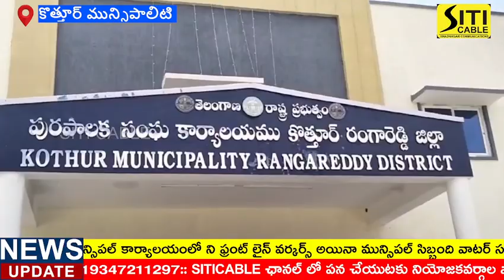కొత్తూరు మున్సిపల్ కార్యాలయంలో మున్సిపల్ సిబ్బందికి ఉచిత హెల్త్ క్యాంప్.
స్వచ్ఛతా హి సేవ కార్యక్రమం సెప్టెంబర్ 17వ తేదీ నుండి అక్టోబర్ 2వ తేదీ వరకు ప్రతిష్టాత్మకంగా కేంద్ర రాష్ట్ర ప్రభుత్వాలు ప్రవేశపెట్టాయి. అందులో భాగంగా ఈరోజు కొత్తూరు మున్సిపల్ కార్యాలయంలో ని ఫ్రంట్ లైన్ వర్కర్స్ అయినా మున్సిపల్ సిబ్బంది వాటర్ సప్లై, ఎలక్ట్రిసిటీ ,శానిటేషన్ సిబ్బందికి ఈరోజు మున్సిపల్ చైర్మన్ బాతుక లావణ్య దేవేందర్ యాదవ్ ఆధ్వర్యంలో కొత్తూరు మున్సిపల్ మెడికల్ ఆఫీసర్ హరికిషన్ వారి సిబ్బంది సహకారంతో ఉచిత హెల్త్ క్యాంప్ నిర్వహించారని మీడియాకు తెలిపిన కొత్తూరు మున్సిపల్ కమిషనర్ బాలాజీ.